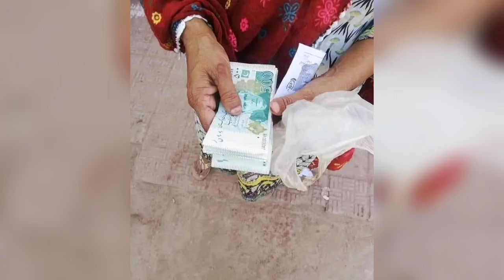5000 Net Cash For Sindh | Ramzan Relief Shehbaz Sharif | Muft Atta Online Apply | 10000 Eid Program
5000 Net Cash For Sindh | Ramzan Relief Shehbaz Sharif | Muft Atta Online Apply | 10000 Eid Program
8171 payments
Shehbaz Sharif Eid Program
Ramzan Relief Online Apply 8123
BISP 10000
Ramzan Package 10000 New Apply Online
CNIC Registration 10000 Eid Program
8070 sms service
cash program
Shehbaz Govt New Program
Muft Atta Lene Ka Tarika
10000 Eid Program Apply Online
Ramzan Relief
eidi program
10000 kaise milenge
ehsaas kafalat program,eid program online
Registration
10000 ehsaas program
ehsaas program
benazir income support programme
gift hamper online atta Registration
Ali Amin Gandapur Ramzan Relief
bisp new update
8070 free atta Maryam Nawaz
ehsaas program
8070 ehsaas program
muft atta scheme online registration
8070
isis program
ata 8070
8070 atta program
ehsaas eid program
18000 eid program online registration
8070 online registration 2024
8171 ehsaas program 2024
ata free Shehbaz Shareef
free ata
free atta app Maryam Nawaz
banzer incom sport program balance check
benazir income
benazir program
benazir ke paise kab milenge
sas program
10000 check karne ka tarika